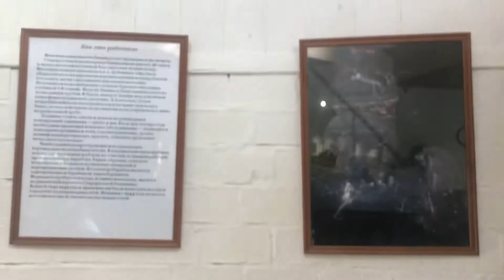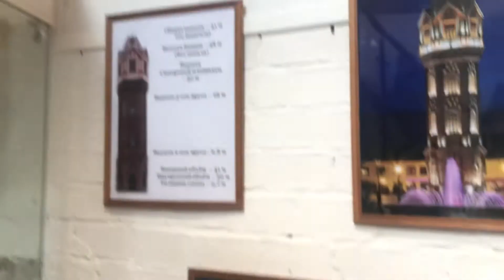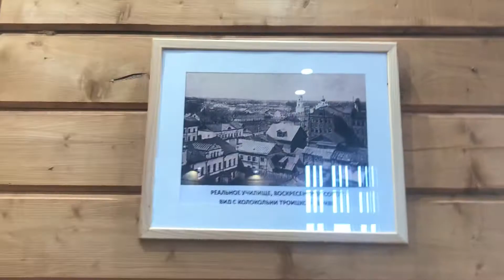Старая Русса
Обзор внутри Башни